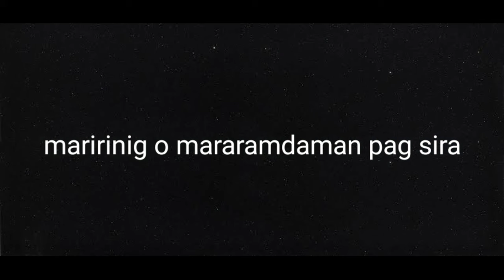Rack end/ Inner tie rod | Tireman PH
Hello po
ito po location ng shop Mel Gus Building Commercial Building,Governor's Drive Brgy. Manggahan,General Trias Cavite.sa likod po kami ng building na yan,pwde din po search Tireman PH.
"HINDI NA PO KAMI TUMATANGGAP NG WALK-IN"
BY APPOINTMENT/SCHEDULE PO KAMI SALAMAT PO.

PAALALA WORKING HOURS LANG PO AVAILABLE ANG NUMBERMONDAY-SATURDAY 8AM to 5PM
SARADO PO SUNDAY at HOLIDAY.